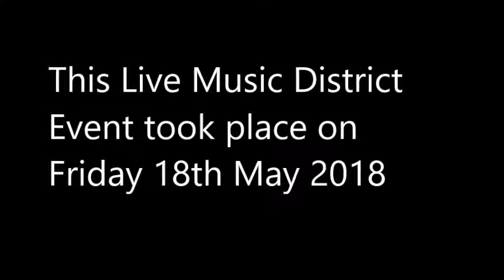Slick T D Entertainer - LMD Performance at Smokey & Bunty (Friday 18th May 2018)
Here are highlights of Slick T D Entertainer's live performance at Smokey & Bunty on Friday 18th May 2018.